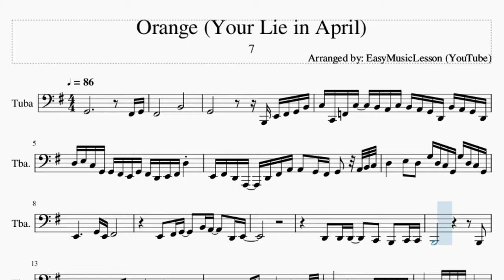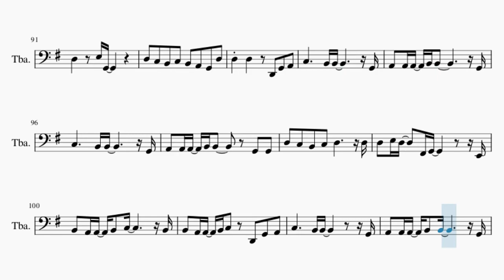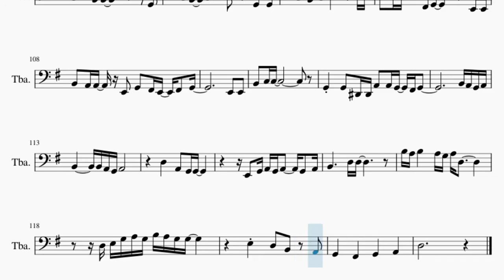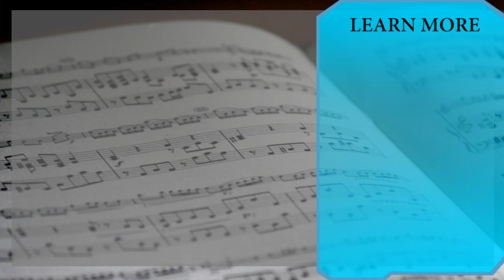Tuba Sheet Music: How to play Orange (Your Lie in April) by 7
Comment and let us know how the videos have helped you. It keeps us going! :)Here is a sheet music/tab video on the song Orange (Your Lie in April) by 7 on the tuba. A tuba sheet music arrangement which is transposed to notes that are easily played by tuba, for the song Orange (Your Lie in April) by 7.

EasyMusicLesson2 teaches you to play the your favorite instrument, through well-arranged sheet music so that you too can learn how to play Orange (Your Lie in April) by 7 on the tuba as fast as you can. A tuba sheet music with backing tracks to help your play the song better.

Chords of Tuba arrangement:
G Maj   B Maj   E Min   D Min   G Maj   C Maj   D Maj   B Min
E Min   A Min   D Sus 4   D Maj   E Min   C Maj   D Maj   G Maj
D Maj   C Maj   D Maj   B Min   E Min   A Min   D Maj   E Min
C Maj   D Maj   G Maj   D Maj   C Maj   D Maj   B Min   E Min
A Min   D Maj   G Maj   C Maj   D Maj   B Maj   E Min   C Maj
D Maj   G Maj   A Min   D Maj   B Maj   E Min   C Maj   C Min
D Maj   D Sus 4   D Maj   G Maj   B Maj   E Min   D Min   G Maj
C Maj   D Maj   B Min   E Min   A Min   D Maj   G Maj   B Maj
E Min   D Min   G Maj   C Maj   D Maj   B Min   E Min   A Min
D Maj   G Maj   E Min   C Maj   D Maj   G Maj   D Maj   C Maj
D Maj   B Min   E Min   A Min   D Maj   G Maj   C Maj   D Maj
B Maj   E Min   C Maj   D Maj   G Maj   A Min   D Maj   B Maj
E Min   C Maj   C Min   D Maj   D Sus 4   D Maj   G Maj   B Maj
D Maj   G Maj   B Maj   E Min   D Min   G Maj   C Maj   D Maj
B Min   E Min   A Min   D Maj   G Maj   E Min   C Maj   A Min
D Maj   G Maj   D Maj   E Min   C Maj   D Sus 4   D Maj   G Maj
B Maj   E Min   D Min   G Maj   C Maj   D Maj   B Min   E Min
A Min   D Maj   G Maj   B Maj   E Min   D Min   G Maj   C Maj
D Maj   B Min   E Min   A Min   D Maj   G Maj   D Maj   C Maj
C Min   G Maj   C Maj   D Maj   B Min   E Min   A Min   D Maj
G Maj   C Maj   D Maj   B Min   E Min

Melody notes of Tuba:
F#2               B2
G2                   B1 E2 F#2 G2 B2
C3 C2 F2 C3   B2 A2 C3 B2 A2 G2 D2 B2 A2 G2 D2
D3 E3 C3 G2 G2 F#2 E2 G2 F#2 D2 E2 F#2 D3
E2 F#2 D2 A1   D2 F#2 A2 A2   G2 F#2 G2   A2 B2 C3
D3       E3   D3   G3 D3 C3 G2 G3 D3 C3 G2
E2           G2 E2 F#2
E2   F#2 G2     B2 A2     D2 E2
D2   D2 D2     C2   B1   C2 C2
B1                         B1
C2   C2 C2   G2     F#2       E2 E2 E2
D2   D2 D2   A2     G2         A2 B2
C3         E2   G2   E2   G2   E2
B2         C3 B2 B2 A2
D2   D2 D2     C2 C2 B1   C2 C2
B1
C2   C2 C2   G2     F#2         D2
B2           B2   A2   G2 G2   E2   F#2
G2         G2   G2   F#2       G2
G2
E2 F#2 G2     B2 A2 G2 A2     F#2   G2
A2     A2     B2 A2 G2 F#2 G2 E2   F#2
G2   G2 G2   G2 G2 G2 F#2   D2   D2   C3
C3   B2   B2   A2 A2 B2
C3 C3 C3       C3 A2 G2 A2   F#2   G2
G2         E2   G2   E2   G2   E2
D3       C3   G2       G2     B2 B2
A2
G2   G2     F#2       D2   G2   A2
C3           B2 B2             G2
A2   A2 A2   B2 B2               G2
A2   A2 A2   B2 B2         G2   G2
D3   C3   B2   C3   D3           D3
D3   E3 D3     F#2 G2             E2
B2   A2 A2   B2   C3             B2
B2   A2 A2   B2 C3     D2   G2   A2
A2   A2 A2   D3 B2         G2   G2
D3   C3   B2   C3   D3         D3 D3
D3   E3 D3     F#2 G2           E2 E2
B2   A2 A2     E2 G2   F#2 E2   F#2   G2
D2   C2   B1   G2       A2       B2
D2   D2